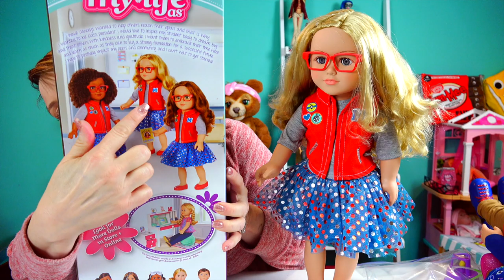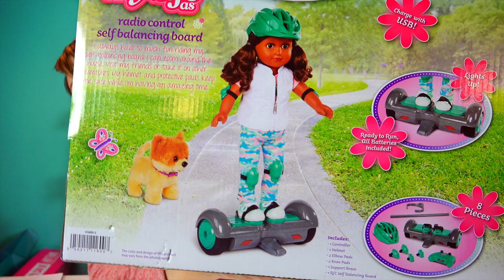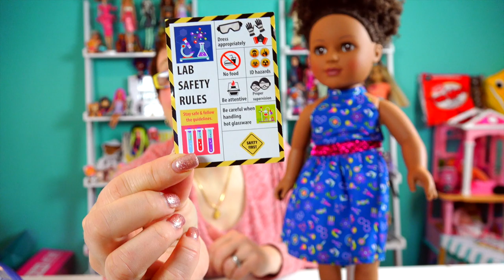My Life As Collection 18" Dolls from Walmart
My Life As Collection 18" Dolls from Walmart. Thank you Walmart for sending me these dolls for free so I can tell my viewers about them!

You can find the whole collection on Walmart.com

Mommy's World is a place to find all kinds of dolls and insanity..  As an adult collector of dolls and toys, I have lots and lots of cute collectibles.  Barbie dolls are my favorite with Monster High being a close second.  Ever After High ended too soon and I love American Girl dolls as well as Journey Girls dolls.

I may have started this channel with my child, but he's long gone and it's My World Now! that I love and I don't have to answer with anyone!  It's Mommy's World!